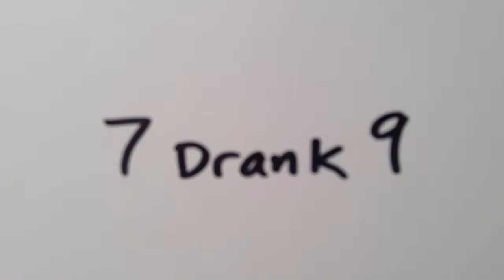517: Lake of the Woods Brewing Company: Coney Island American Style Pale Ale